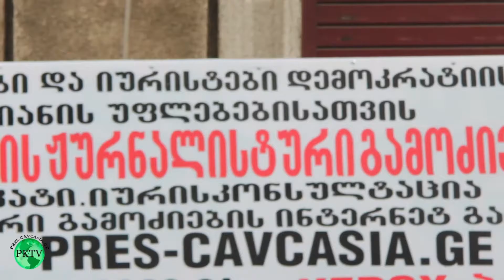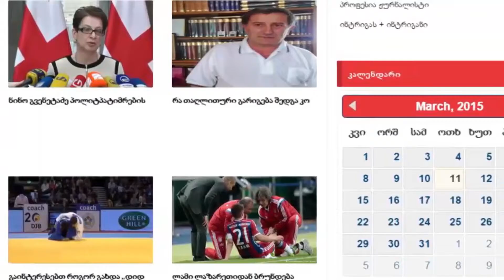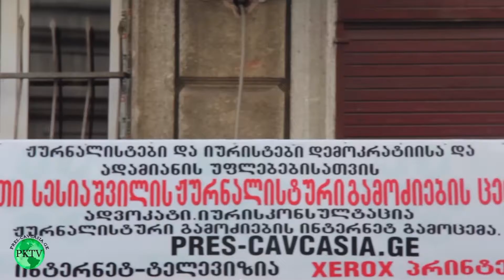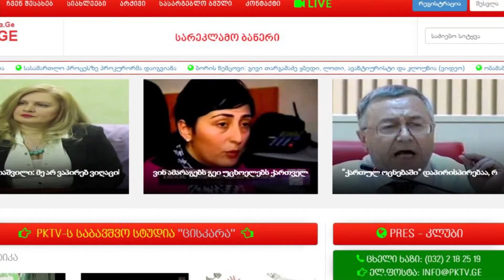PKTV-ს ''ლამპარი'' - მამა ნიკოლოზი (როინიშვილი) ''სულის მარგებელი საუბრები'' - ''კატეხიზმო''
ინტერნეტ-ტელევიზია PKTV წარმოგიდგენთ ყოველკვირეულ გადაცემას სახელწოდებით, ''ლამპარი'', რუბრიკით ''რელიგია''. თემა: კატეხიზმო - '' სულის მარგებელ საუბრებში''. გადაცემას უძღვება PKTV-ს რელიგიის სფეროს წამყვანი და ამ გადაცემების ავტორი - სვეტიცხოვლის ტაძრის დიაკონი ნიკოლოზი (როინიშვილი).
მაშ ასე, - ყოველ ხუთშაბათს, 17:00 საათზე, მამა ნიკოლოზი PKTV-ს ეთერიდან ეწვევა ჩვენს მაყურებელს ოჯახში და ესაუბრება უამრავ საინტრერესო თემატიკაზე - საღვთო სწავლებაზე, სჯულის კანონზე...
ოპერატორები ბორის ანდრიევსკი, ნიკა მწარიაშვილი . მონტაჟი: ნიკოლოზ მწარიაშვილი

იკითხეთ pres-cavcasia.ge, უყურეთ PKTV-ს, არ მოგატყუებთ!